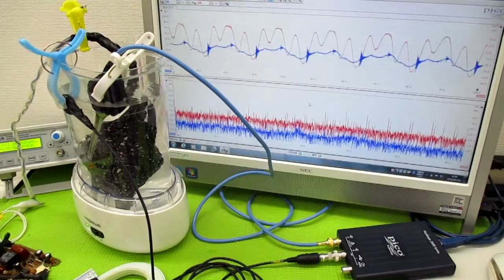音と超音波の組み合わせを利用した超音波制御技術